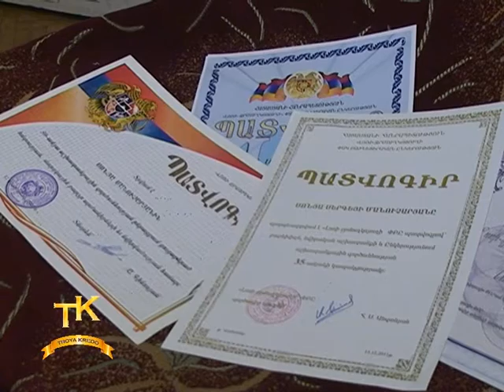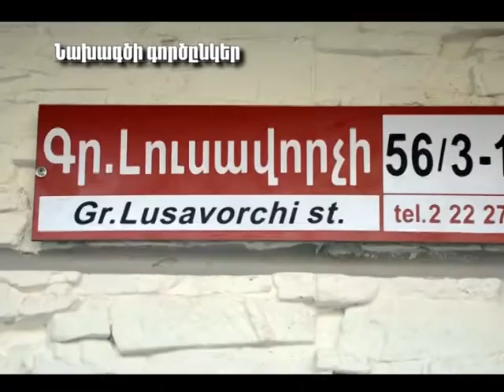Կանանց միամսյակ օր - 25 ՎԱՆԱՁՈՐ